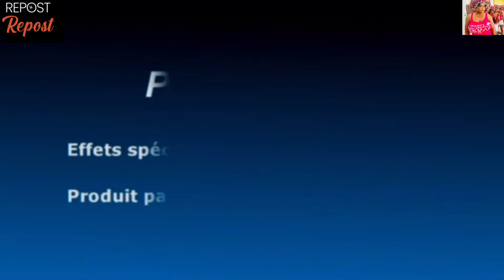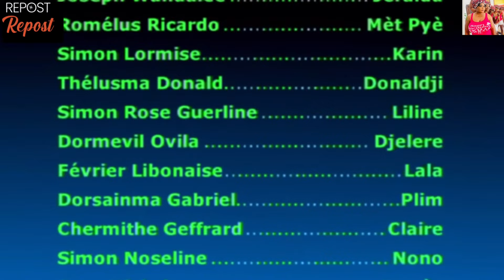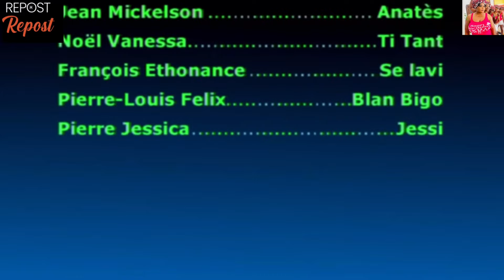PEYIZAN LAKAY REPANTANS EPIZÒD 5 ( REPOST FANS ON DEMAND )